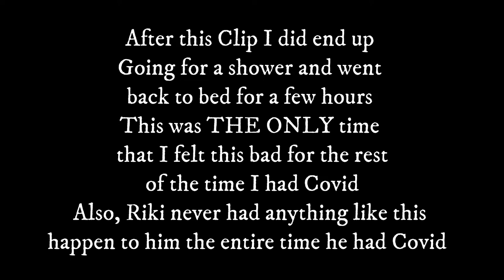I GOT COVID while Double Vaccinated || Breakthrough Case || VLOG ~ My Experience With ( Omicron? )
Wow, Wow, Wow After 2 Years It Finally got me! This is my personal experience with Covid19 I'm self diagnosing it to be Omicron ( I COULD DEFINATELY BE WRONG! )
I hope by Sharing my expeirence I can Help put someone out theres Mind at ease a little bit About this crazy Virus!
I am So Thankful to not have suffered as i know some others have during this awful time and I am Extreamly greatful to be able to share my story with you all today!
I hope this video was somewhat insiteful and Of cause I hope that you enjoyed today video
I always hope that you are liking the more real, raw content!
Not gonna lie its a little weird and nerve racking to get used to sharing every detail of your life on the internet But I think i'm Definately on the right track to becoming as open as id like to be here on my channel!

Lets catch up in the comments!  Comment down below and let me know what you have all been up to and Maybe share your experience with me down Below Id love to learn more about others experiences with the virus It never hurts to learn more about something extreamely relevant in reagrds to the world right now!
Only POSITIVE comments Please this is a completely Non Judgmental Page and i would love to keep it as such x
Rude comments will be deleted.

DEPOP INSTAGRAM: @shopatshae

I love you all so much and I am loving sharing my life with you all!

Camera Equipment:

Canon M3
But This video was filmed on My Oppo Find X2 Pro!

Hi my name is Shae'Lea. I Create Vlogs, DIY, lifestyle and design videos sharing My Life like A video journal organisation, Diy (Life on a budget) Tips and tricks and overall some inspiration or a good laugh from my life to yours. I love all things "do it yourself" and  "Life on a budget" (Broke bitch tips) inspired, I love beauty, fashion, Organisation and style and Design and Most of ALL I love vlogging my life for Myself and for you!